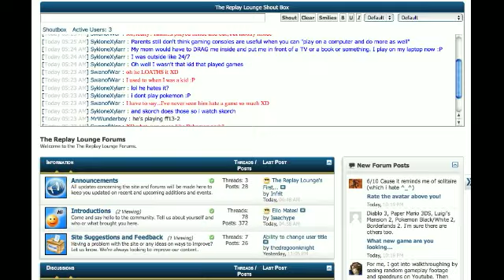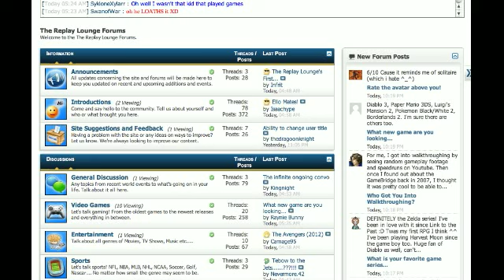FLASHPLAY IS PROUD TO BE ASSOCIATED WITH - THEREPLAYLOUNGE.COM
Just a quick plug and shoutout for thereplaylounge.com!

These are the guys who inspired me to start doing videos so I'm very proud to plug their newest website/forum and associate myself with them.

Please go check it out and if you think you wanna join in the video making community there's definitely some awesome people you can meet around here so please drop by!

Cheers!